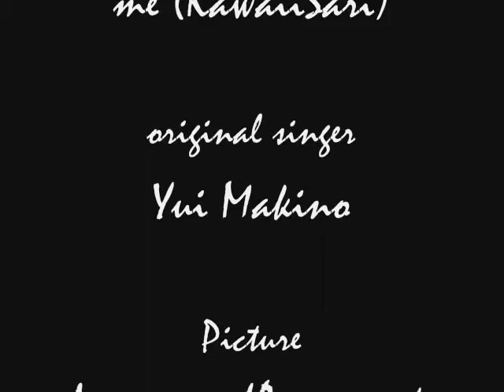Yume no Tsubasa (me singing)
I had fun with windows movie maker with this song.  This song is called Yume no Tsubasa and it comes from Tsubasa Chronicles. My microphone hates me so it will pop like in the rest of my vids.  If anyone knows of a mic that doesn't do that and is cheap, please tell me!!!  Credits are at the end of the vid.  Hope you enjoyed it!!!